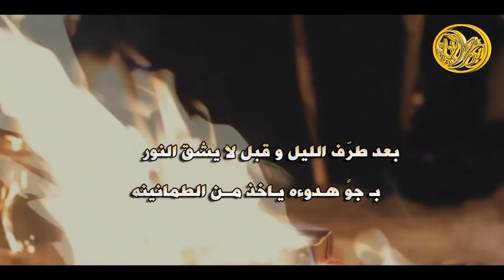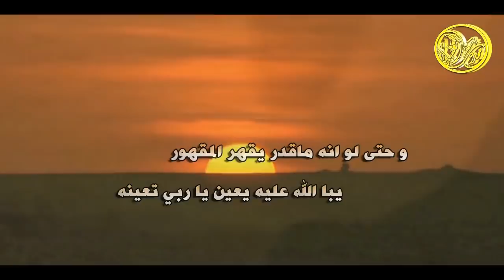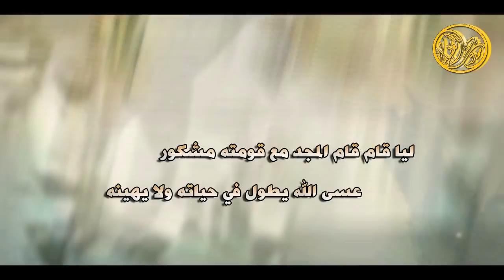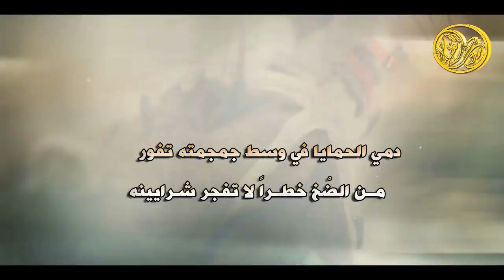شيلة سعود بن غندور | كلمات نايف الهدلاني | اداء رايد العوني